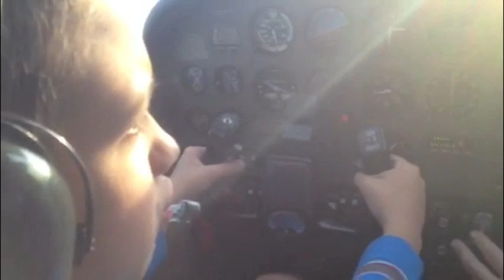Paul's 11th birthday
The Boy who could fly